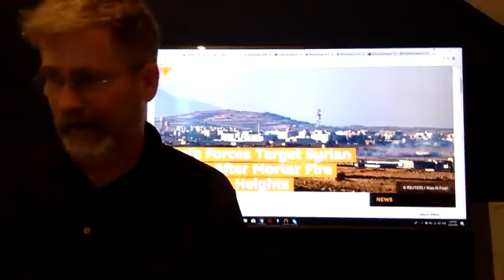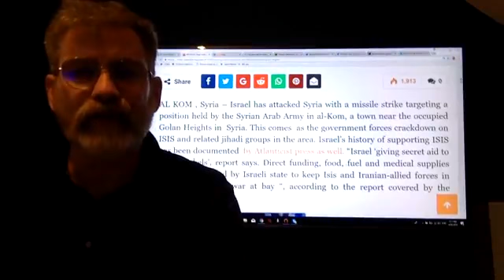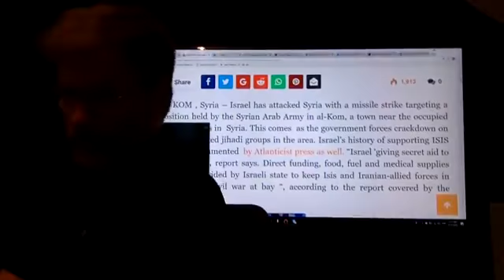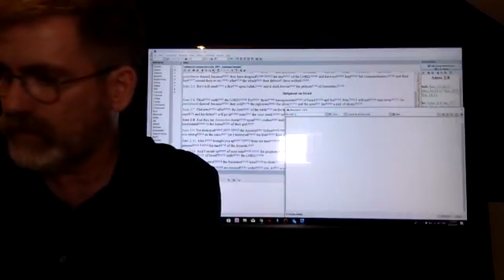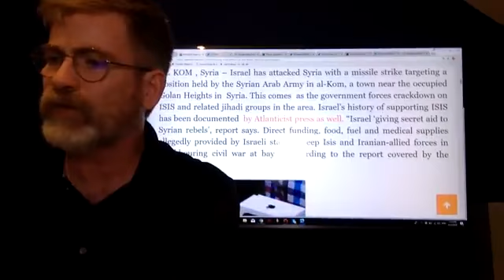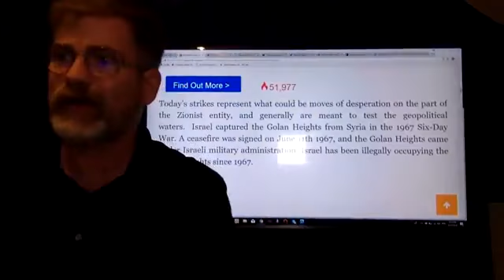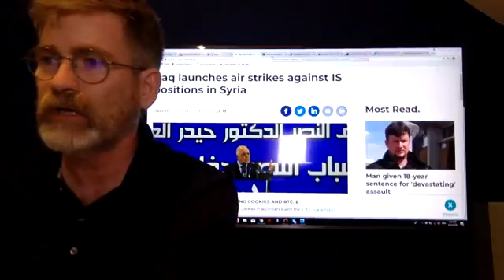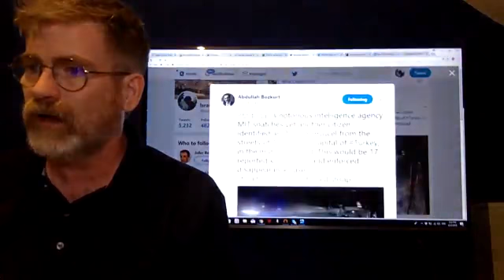NEWS NOW FROM I N L